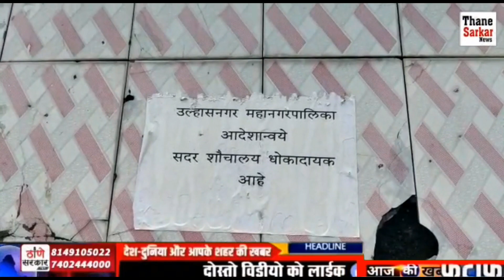उल्हासनगर में खतरनाक टॉयलेट स्लैब का प्लास्टर गिरा... तीन घायल...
_________________________________________________________________CCONTACT US ON:
Mahesh Mulchandani
101, Kripa nand palace, Nr. vishal Tower Apt.